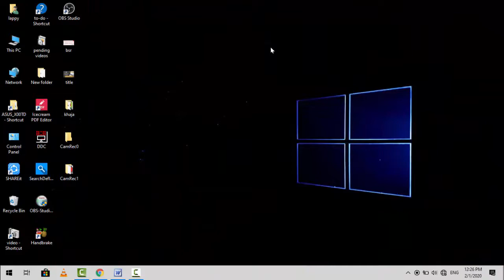How to Enable or Disable Notifications of USB issues on Windows 10